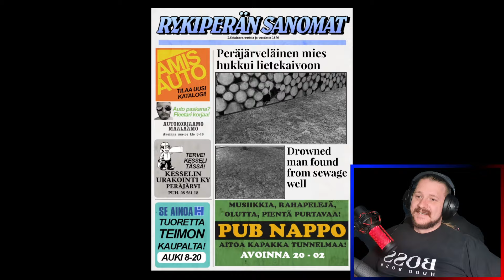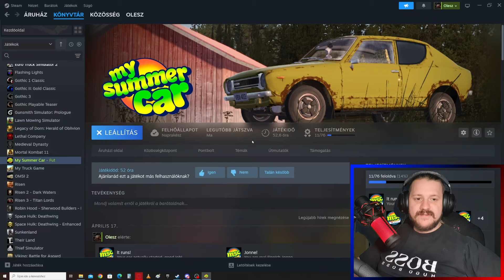Váratlan események sorozata!! -- My Summer Car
Támogasd a csatornát:
vagy légy te is csatorna tag!